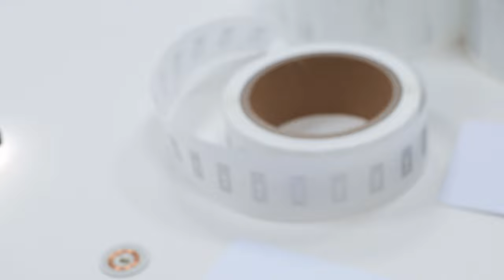RFID Antennas for Different Frequency RFID Products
RFID products come in a wide range of frequencies, including LF, HF, and UHF. Manually testing each product using a card reader can be time-consuming and inconvenient. However, by becoming familiar with the RFID antenna, you can easily identify the frequency of the products, saving time and effort.